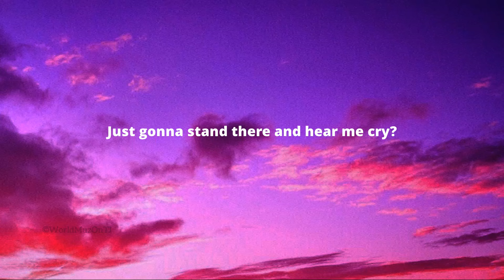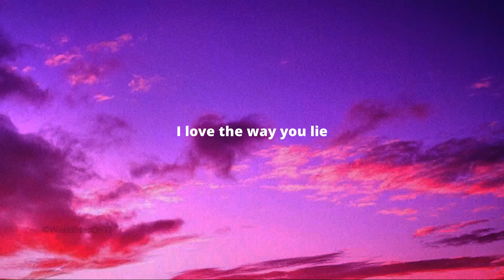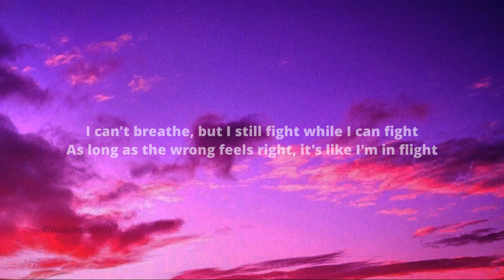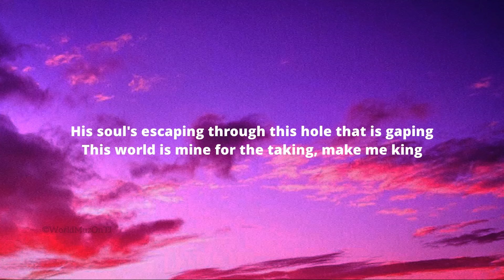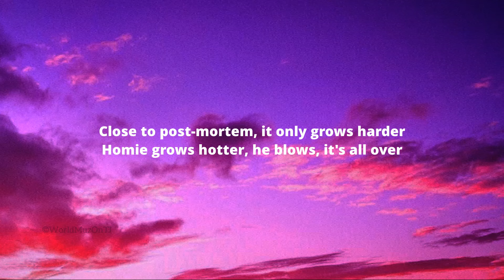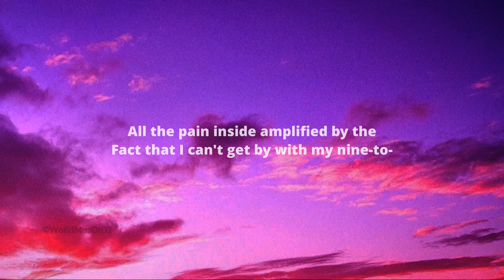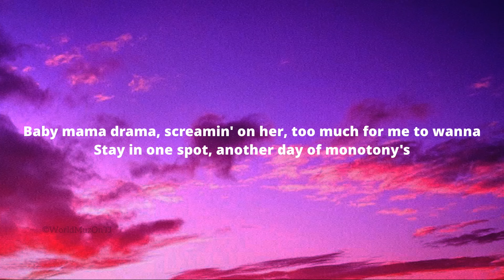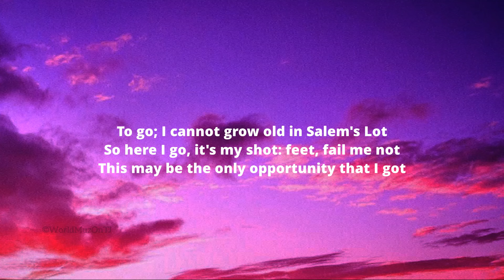Eminem Love The Way You Lie Lyrics ft Rihanna